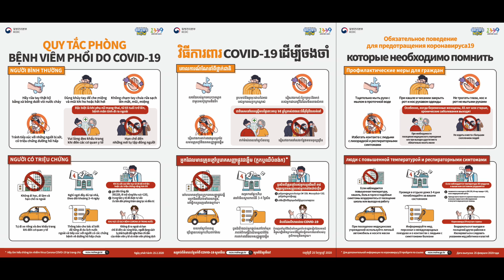낙곱새 먹방 | Nak-Gop-Sae Korean mukbang eating show | ASMR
안녕하세요 😄
오늘은 낙곱새!
라면사리가 가장 맛있었어요 :)
카메라 설정을 잘못했는지
색감이 왔다 갔다해서 시청에 불편하실수도 있어요🥺
죄송합니다.다음영상은 더좋은 영상을 만들도록 할게요
코로나 조심하시고 좋은 하루 보내세요

음식 ( menu )
낙-곱-새 ( Nak-Gop-Sae)
낙지 + 소곱창 + 새우 + 야채 + 매운양념
(Octopus) + (beef tripe) + (Shrimp) + (vegetable) + (Spicy sauce)